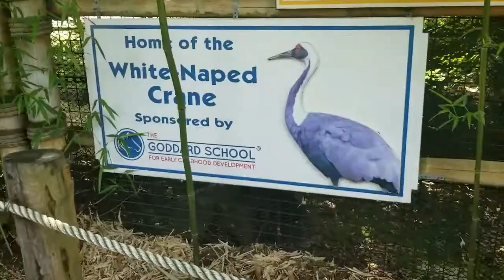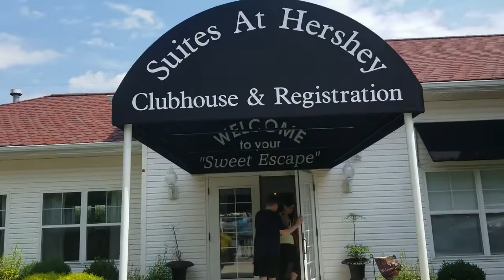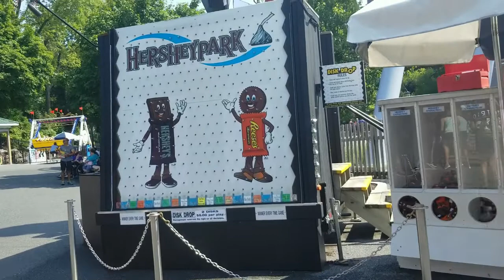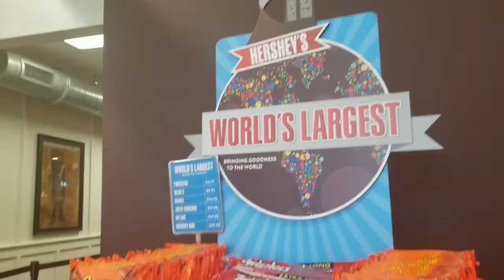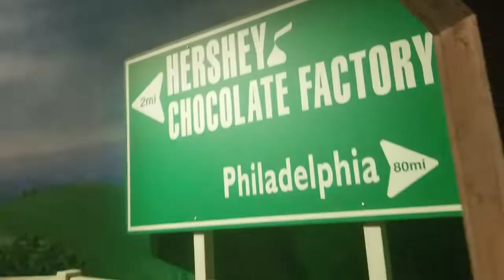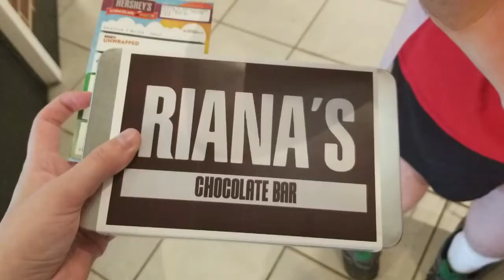VACATION VLOG 2019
Here is yet another vacation vlog! This is my third year vlogging my family vacations, because I like to have the memories and be able to look back on this footage in the future. I went to Hershey Pennsylvania, and stayed a night in New Jersey also. I went to Turtle Back Zoo in New Jersey, Hershey Park, Hershey's Choclate World, and the Indian Echo Caverns. It was so much fun and I hope you enjoy this vlog as much as I enjoyed this vacation!

My Pet Bird's Instagram: @fluffy.budgies